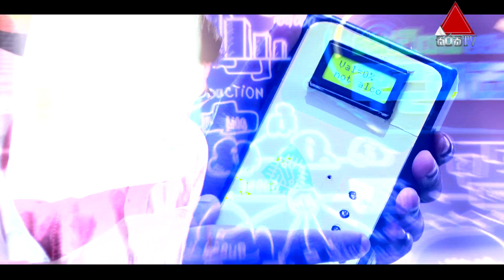Kotiyak Vatina Adahasak _ Trailer _ Program start date